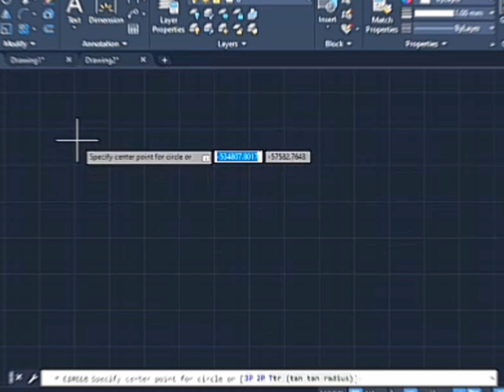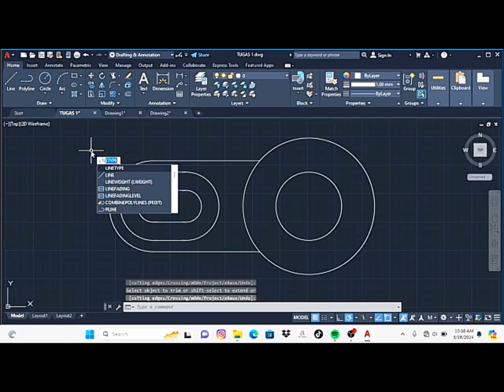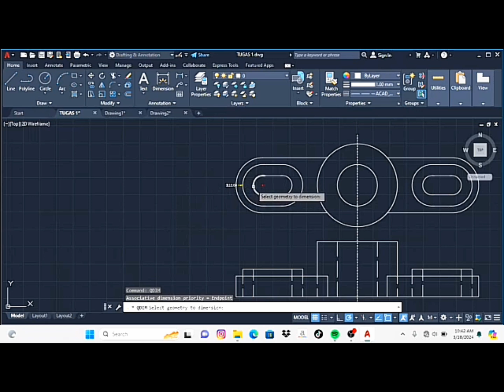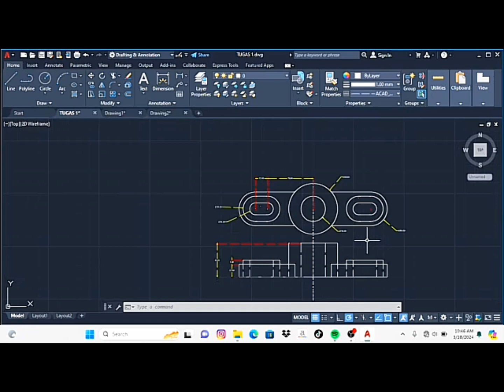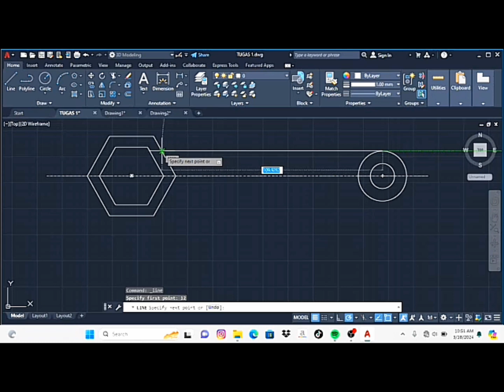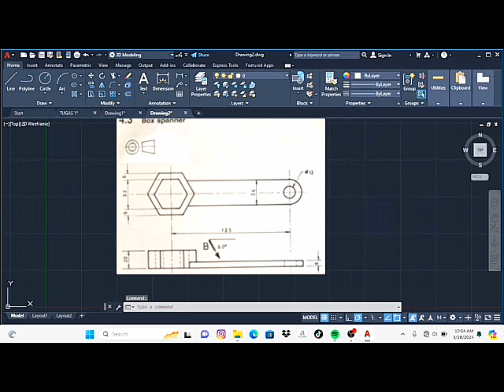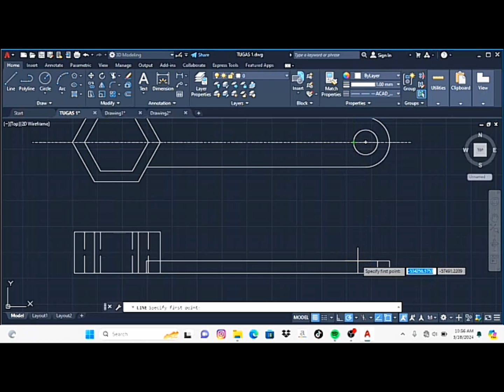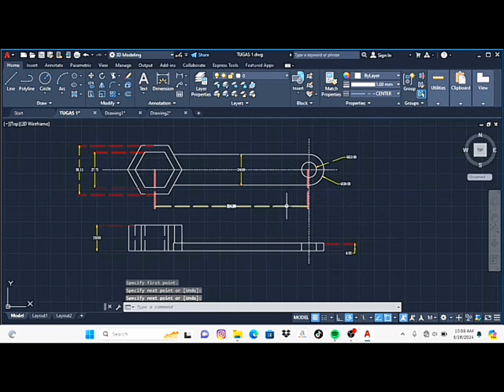TUGAS CAD 2 | ALWIN FARHAN Z (1 TMB) |ADJUSTABLE BASE PLANT & BOX SPANNER,🔥